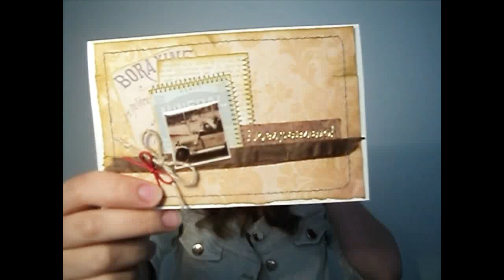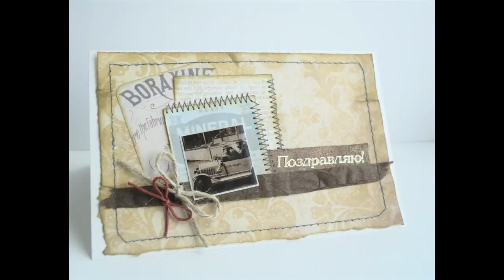Как сделать открытку молодому человеку в стиле ретро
В этом видео сделаем открытку в стиле ретро.